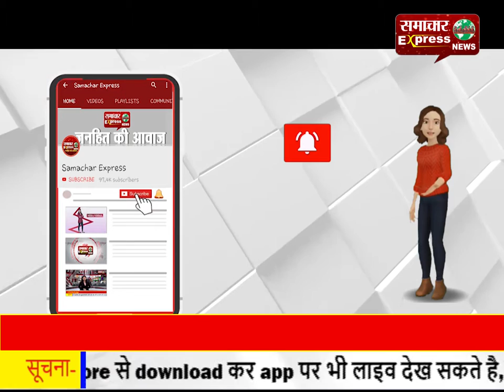ज्वाली-कोरोना महामारी को लेकर लोग नहीं दिख रहे जागरूक